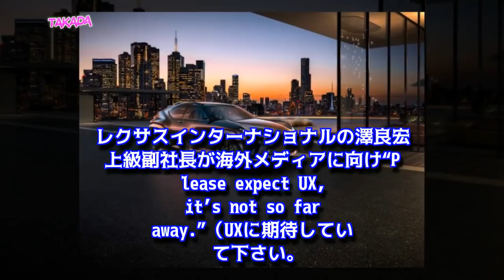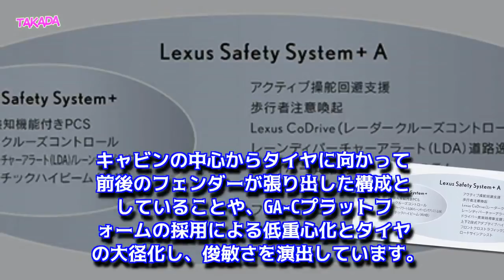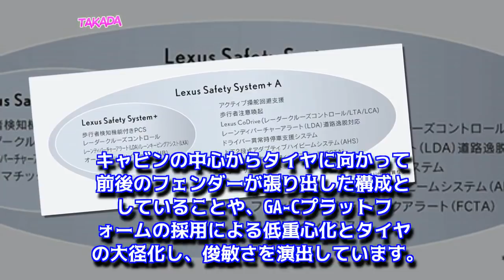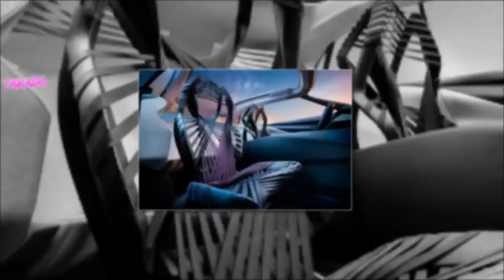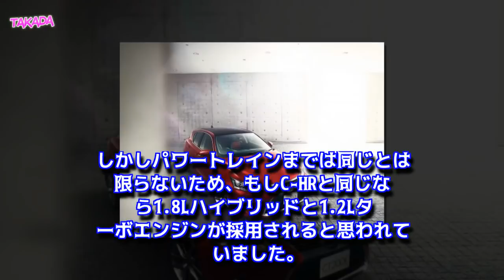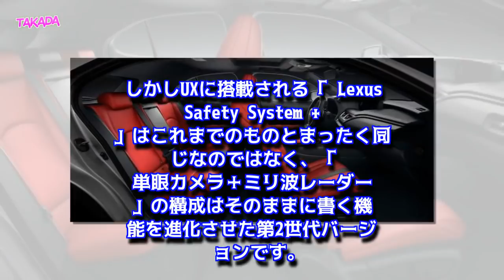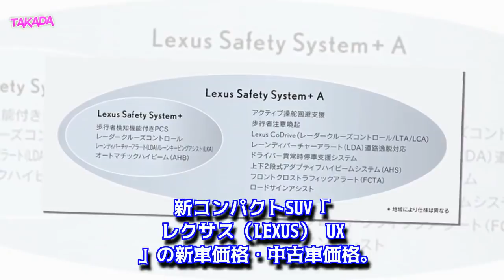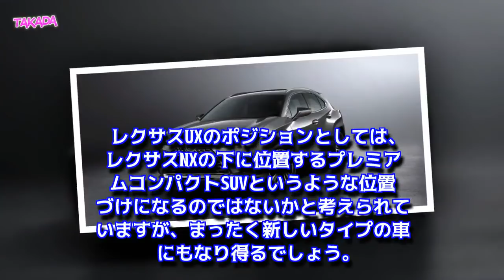レクサス新型UX 2018年3月発表！新コンパクトSUVの発売日と価格やボディサイズは？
レクサス（LEXUS）の新型コンパクトクロスオーバーSUV「UX」がジュネーブモーターショー2018にてワールドプレミアされることが明らかになりました。「UX200」「UX250」「UX250h」やデザイン、性能、価格などの最新情報をご紹介します。